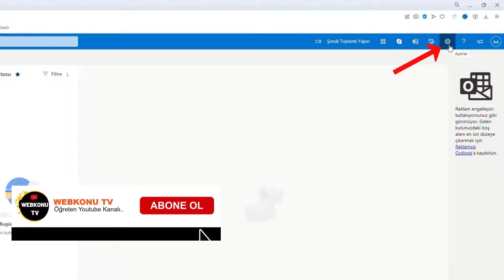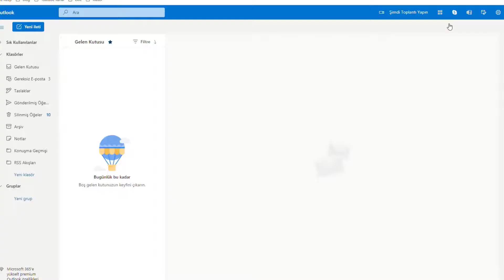WEB MAİL OUTLOOK MAİL İMZASI NASIL EKLENİR? | WebMail İmza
Outlook Webmail imza oluşturma, değiştirme, otomatik eklemek. Outlook Web Mail nedir? Outlook Web Mail, Microsoft'un web tarayıcı üzerinden erişilebilen e-posta hizmetidir. Bu hizmet, kullanıcıların herhangi bir internet bağlantısıyla e-postalarını yönetmelerini sağlar. Outlook Web Mail'de e-posta imzası nedir? E-posta imzası, her e-postanın sonunda otomatik olarak eklenen kişisel veya kurumsal bilgilerin bulunduğu metin bloğudur. Neden bir e-posta imzası eklemeliyim? İmzamı nasıl özelleştirebilirim? İmzanızı özelleştirirken, metin düzenleme araçlarını kullanarak yazı tipi, boyut, renk ve stil gibi seçeneklerle imzanızı kişiselleştirebilirsiniz. Birden fazla imza eklemek mümkün mü? Evet, Outlook Web Mail'de birden fazla imza oluşturabilir ve farklı e-postalar için farklı imzalar kullanabilirsiniz. İmzamı sadece belirli e-postalar için nasıl kullanabilirim? İmza ayarlarında, belirli e-postalar için hangi imzanın kullanılacağını seçebilir veya manuel olarak e-postalarınıza ekleyebilirsiniz. Mail İmzama resim veya logo ekleyebilir miyim? Evet, imzanıza resim veya logo eklemek için düzenleme araçlarını kullanabilirsiniz. Bu, markanızın tanıtımını güçlendirir. İmza eklemenin profesyonel görünüme katkısı nedir? İmza, e-postalarınıza kurumsal bir görünüm kazandırır, profesyonellik ve güven sağlar.

Eski adı Hotmail olan Outlook'un web platformunu kullananlar içinde imza oluşturma imkanı sunmaktadır. Web Outlook, e-postalarınıza daha sonra her sayfanın altına damgalanacak bir imza ekleme seçeneği sunar. Bu, adınızı, web adresinizi veya istediğiniz diğer bilgileri görüntülemenizi sağlar. Yapmış olduğunuz imza şablonunuz mobil telefon platformları üzerinden de geçerlidir. Yani Android ve İOS Apple telefondan da o maili kullansanız imzanız otomatik olarak aktif gözükecektir.

👉 Konu Anlatım:

Outlook Webmail İmza Oluşturma ve Düzenleme İpuçları. E-posta iletişimi, günümüzde iş ve kişisel iletişimde önemli bir rol oynuyor. Profesyonel bir görünüm sağlamak için ise e-postalarınızda kişisel bir imza kullanmanız önerilir. Outlook webmail kullanıcıları için, imzanızı oluşturmak, değiştirmek ve otomatik olarak eklemek oldukça kolaydır. İşte Outlook.com üzerinden webmail hesabınıza giriş yaparak nasıl imza oluşturabileceğiniz hakkında bazı ipuçları:

Adımlar:
Outlook.com'a giriş yapın ve ekranın sağ üst köşesindeki Dişli Çark ayarlar simgesine tıklayın. Açılan menüden "Tüm Outlook Ayarlarını Görüntüle" seçeneğine tıklayın.

İmza Ayarlarına Erişim:
Karşınıza gelen sayfada, "Posta - Oluştur ve Yanıtla" seçeneğine tıklayın. Bu sayede e-posta imza ayarlarına erişebilirsiniz.

İmza Oluşturma:
E-posta imzanız için bir isim girin ve gerekli bilgileri imza düzenleme alanına ekleyin. İstenirse, farklı şablonlarda birden çok imza oluşturup kullanabilirsiniz.

Bağlantılar ve Logo Eklemek:
Logo eklemek isterseniz, "Satır İçi Resim Ekle" ikonuna tıklayarak logonuzu imza şablonunuza ekleyebilirsiniz.

Otomatik Eklemek ve Kaydetmek:
Yeni iletiler ve yanıtlar için imzanızı otomatik olarak eklemek için ilgili bölümleri seçin ve "Kaydet" butonuna tıklayın. Artık yeni bir e-posta oluşturduğunuzda imzanız otomatik olarak e-postanıza eklenecektir.

Birden Fazla İmza Seçeneği:
Birden fazla farklı imza şablonu oluşturduysanız ve farklı e-posta hesaplarına göre seçmek isterseniz, alt bölümde bulunan üç nokta simgesine tıklayarak "İmza Ekle" bölümünden geçiş yapabilirsiniz.

Sonuç:
Outlook webmail kullanıcıları için e-posta imzası oluşturmak ve düzenlemek oldukça basittir. İmzanızı kişiselleştirerek profesyonel bir görünüm elde edebilir ve iletişimlerinizde markanızı yansıtabilirsiniz. Outlook.com üzerinden kolayca erişilebilen bu ayarlar sayesinde e-posta deneyiminizi daha etkileyici hale getirebilirsiniz.

☑️ Outlook Webmail İmza Ekleme Video İçeriği;

00:00 Outlook Webmail İmza
00:20 web outlook ayarlar
00:40 Webmail imza oluşturma ekranı
01:10 imza logo ekleme
01:40 İmza şablonlarını değiştirme

▶️ Yapım: Aykut AKSU | Faydalı Bilgiler...